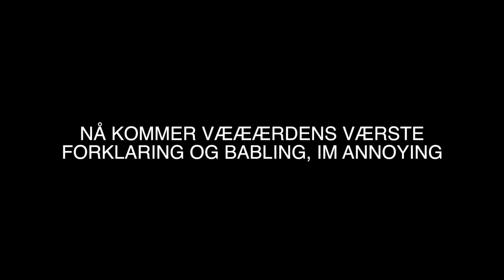Hvordan gjøre en avokado om til en plante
MUSIKK